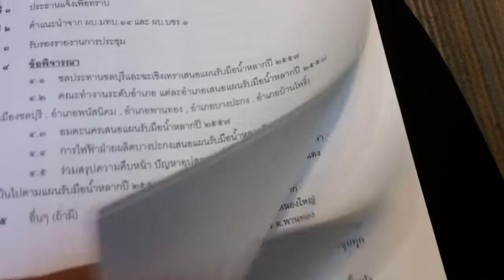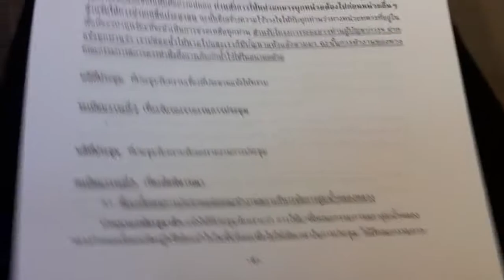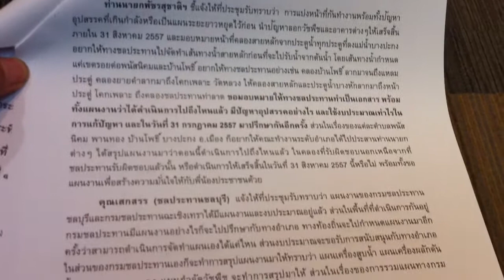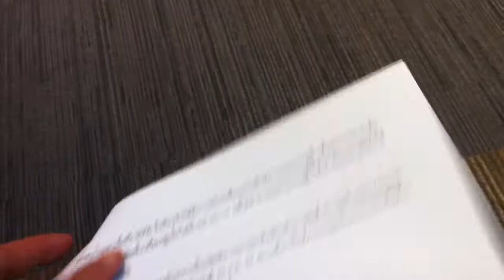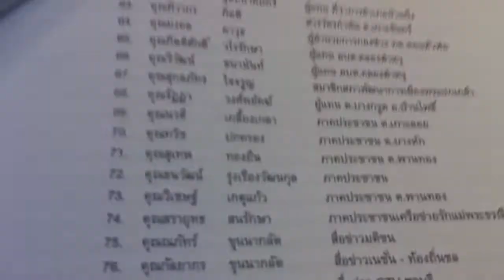31jul57สภาลุ่มน้ำคลองหลวง 04 IMG 5716